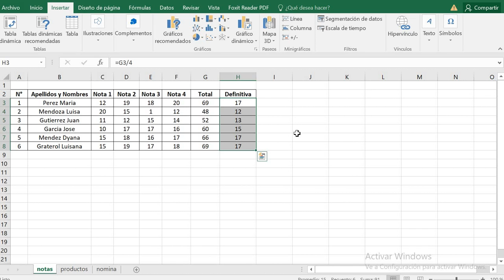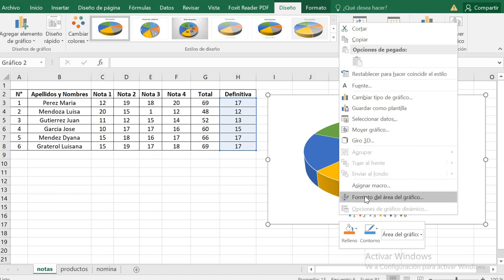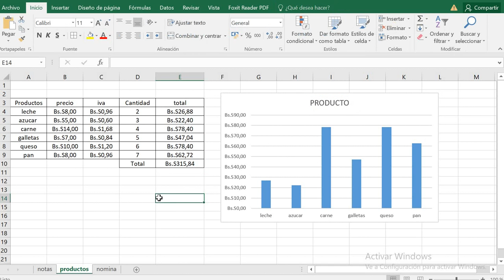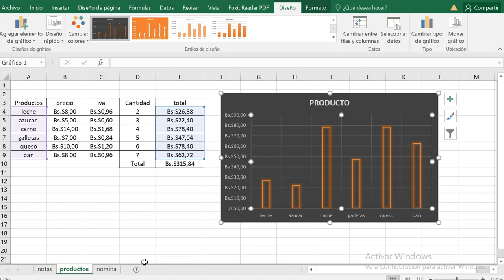excel graficas IV